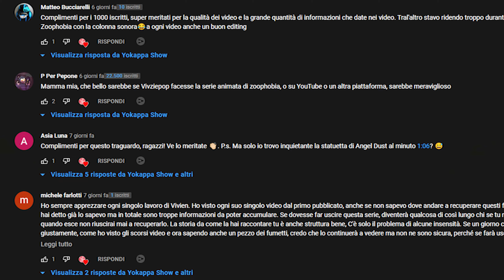Stolas Ama Blitzo? - HELLUVA BOSS ITA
Cosa sappiamo fino ad ora del rapporto fra Stolas e Blitzo? Chi ama chi? Facciamo il punto sulla loro relazione in Helluva Boss e analizziamo se la loro è una storia o un semplice accordo di convenienza!

❤️Vuoi sostenerci? ABBONATI e ricevi VANTAGGI ESCLUSIVI

• ALEXANDER NAKARADA: One bard band
• KEYS OF THE MOON: Enchanted
• VINDSVEPT: Moonless Night /Into the Mind's Eye